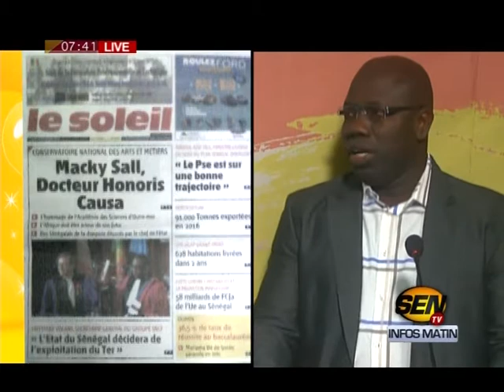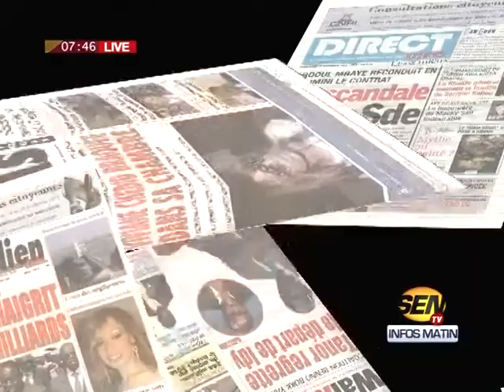Revue de presse de Ahmed Aïdara du 20 déc 201+6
Sur le plateau de la matinale « infos Matin » de la SEN TV, le célèbre Ahmed Aïdara ouvre la revue de presse de ce jeudi 22 décembre 2016 avec la crise postélectorale en Gambie. Il y a aussi la visite du Président Macky en France qui fait la Une des journaux…Et Ahmed Aïdara sait comment le dire…Sur xibaaru.com